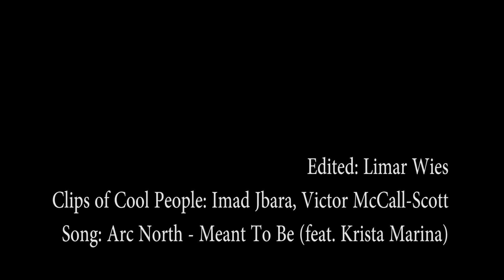We Are Chasing Life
Everyone knows that cliche millennial question of "what would you do if money wasn't an issue," but most people don't put in the effort to find out.  So join us as we embark on a journey to do just that.

 We’re chasing life, are you coming with?